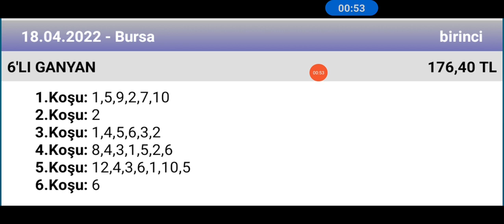18 Nisan 2022 TJK Bursa 1 nci altılı 🐎 at yarışı tahminleri altılı ganyan tahminleri